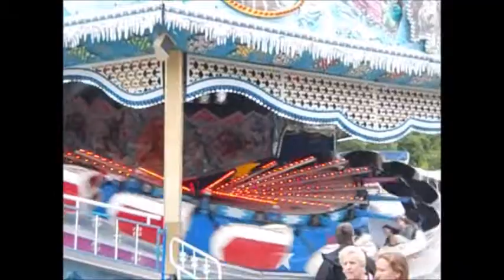Taiga Jet - Schneider @ Wiesbaden Gibber Kerb 2014 (Offride)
Der "Taiga Jet" von der Fa. Schneider auf der Gibber Kerb in Wiesbaden am 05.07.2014 (Offridevideo)

Besitzer: Schneider, Bürstadt
Typ: Schlittenfahrt
Hersteller: Reverchon (F)
Kapazität: 40 Personen in 20 Gondeln
Baujahr: 1984